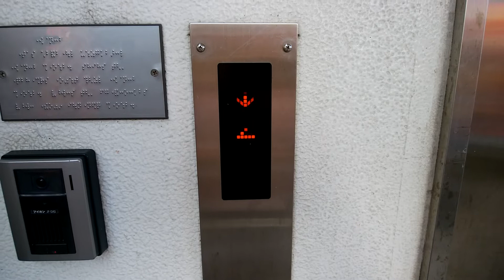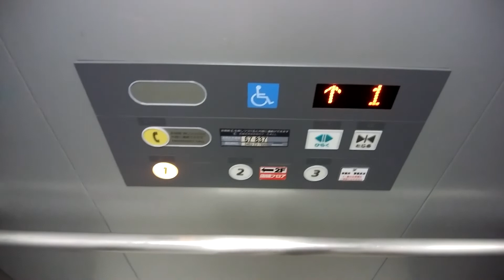スポーピアシラトリ平塚店のエレベーター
スポーピアシラトリ平塚店のエレベーターです。
かご内主インジは液晶ではありません。1F乗り場のみ防水仕様操作盤を採用しています。3Fは事務所のため不停止です。

データ
メーカー：日立
構造：ロープ式
モデル：アーバンエース
用途：乗用
定員：11名
積載：750Kg
設置数：2（2基群管理）
停止階：1,2,(3) ※括弧内、不停止階
車椅子操作盤：あり
アナウンス：あり
チャイム・ベル：あり
ボタン確認音：あり